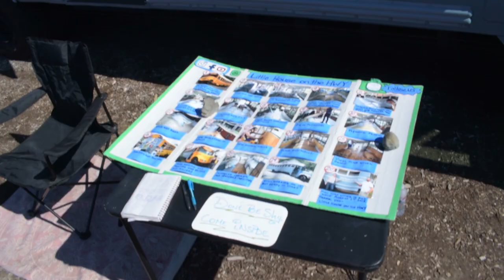2019 Southern California Adventure Expo & Vehicle Show with a Skoolie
2019 Southern California Adventure Expo & Vehicle Show with a Skoolie

Richard walks around the SuperFunOutdoor (SFO) AdventureExpo showing vendors and displayed vehicles. overlander . The event took place March 16, 2019, at Reata Park & Event Center in San Juan Capistrano, CA.